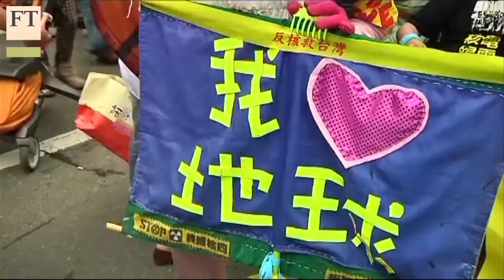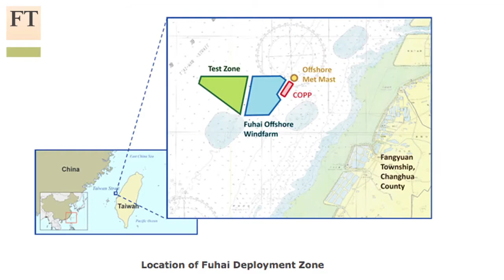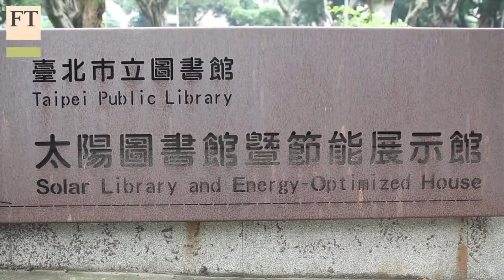Taiwan's energy conundrum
After Fukushima, most countries re-examined their attitude towards nuclear power. Like Japan, Taiwan's location on the edge of the Pacific makes it vulnerable to earthquakes and tsunamis. But with no oil and gas of its own, the island state lacks any kind of energy security. The FT's Sarah Mishkin visits a nuclear power station under construction and talks to exponents of renewable energy about the country's energy prospects.